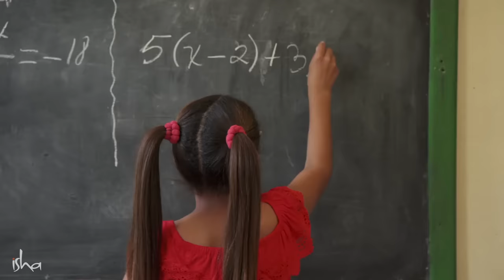This Superfood Can Enhance Your Intellect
Sadhguru shares the “inside scoop” on a highly pranic food that not only settles your nerves, but gives you enormous energy and sharpens your intellect as well!

*Groundnut*
Looking for a daily protein fix? Look no further! Raw groundnuts are a rich source of energy and a staple in any well-balanced Yogic diet.

*Honey*
An everyday superfood with immense health benefits, honey is an integral part of Ayurveda. Honey can be consumed raw, with cold water, or in warm water - each with a different effect.